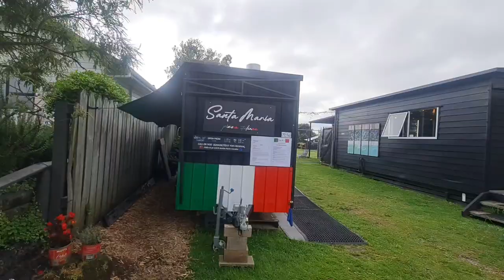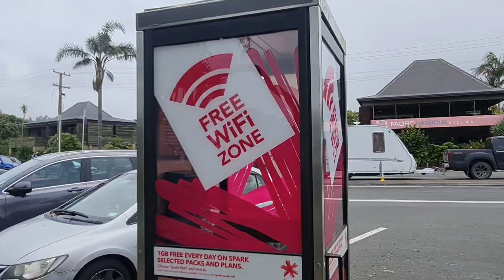Walking Tour Tairua, a coastal town in Coromandel Peninsula New Zealand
Tairua is a small coastal town situated on the east coast of the Coromandel Peninsula in the North Island of New Zealand